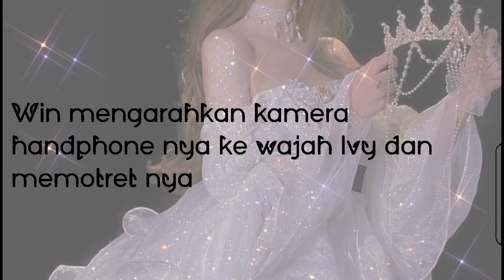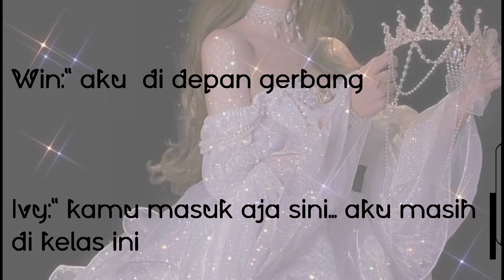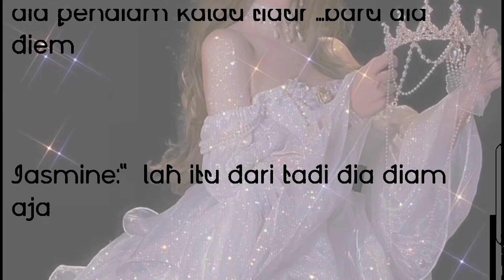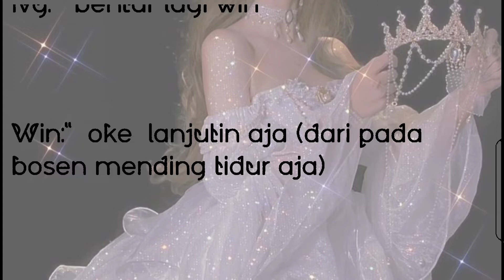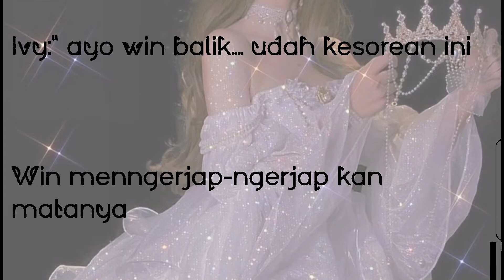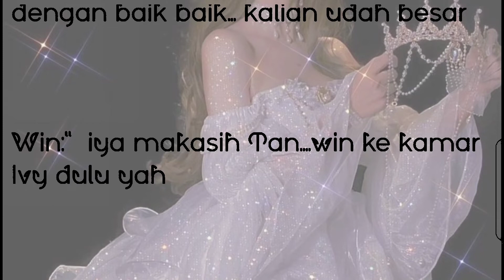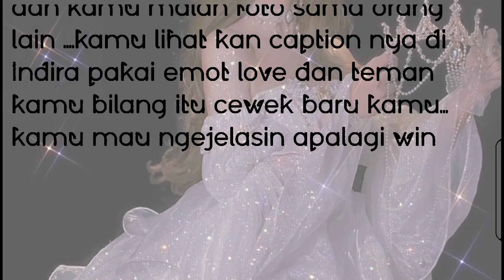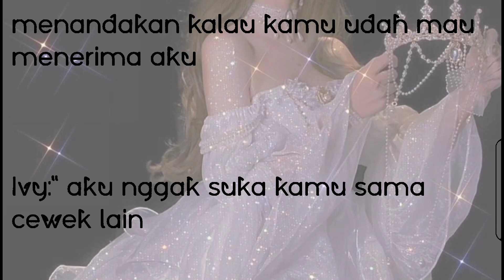prince dolar Eps 7